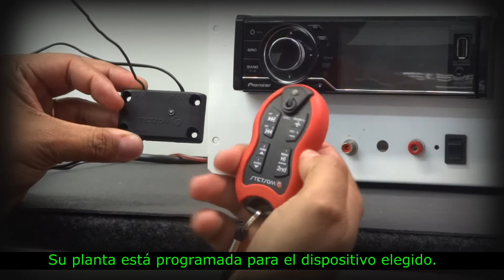Modo de memoria - SX2 Stetsom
- Ajuste / Modo Directo (memoria).

- Presione LRN en la central RX2  y luego SYNC. En la central, el LED frontal parpadeará rápidamente.

- Pulse en el mando TX2 la secuencia de dos teclas correspondientes al modelo de su CD / MP3 / reproductor de DVD (véase la tabla).

- Su Control Stetsom está programado para el dispositivo elegido.